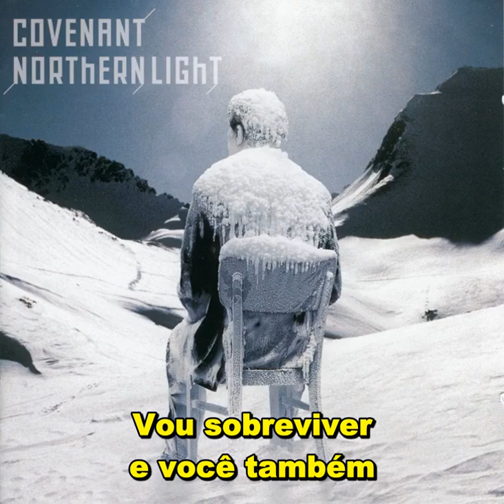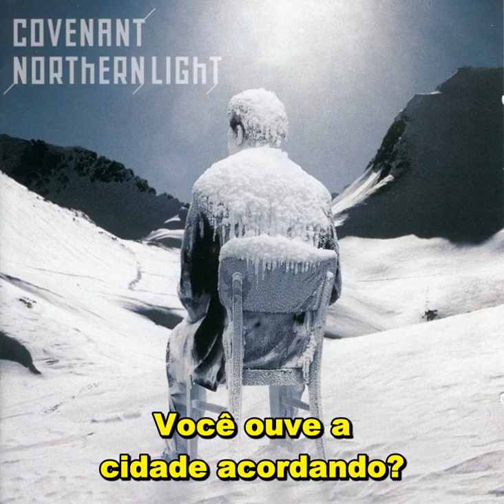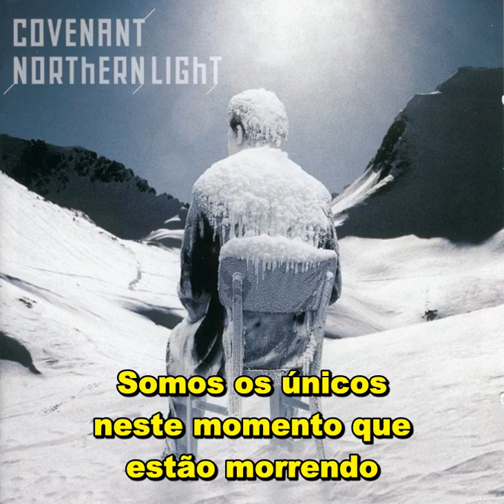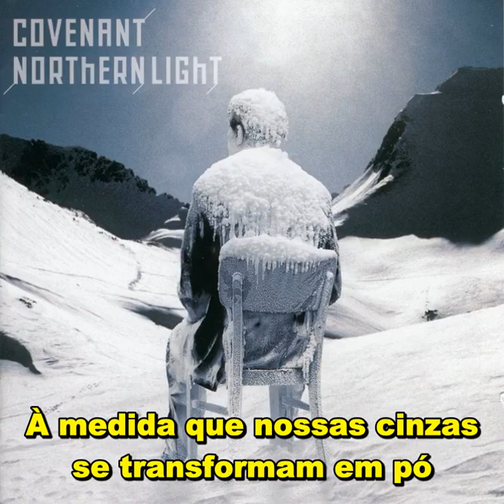Covenant - Bullet - legendado Português BR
covenant - bullet - legendado português br - tradução